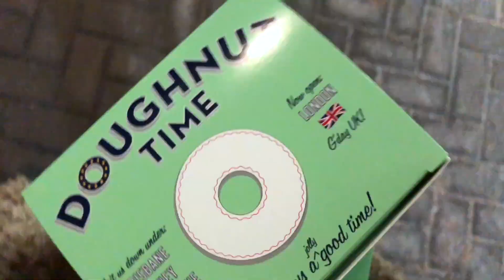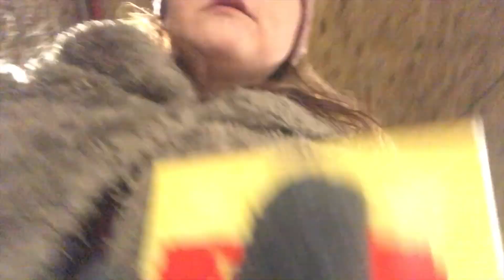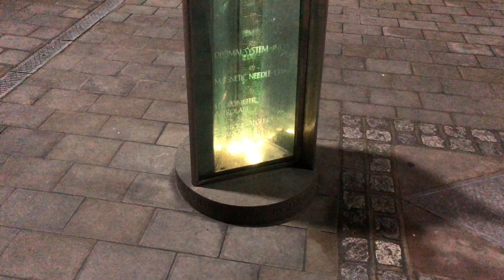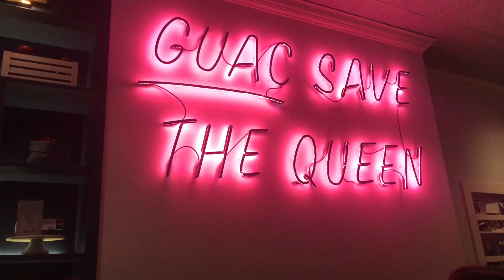Celebrating my 25th Birthday!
A little Birthday Vlog.  You’ll have to excuse the choppy editing. I really tried but my MacBook gave up on me and iMovie kept crashing so I was like whatever. What I got up to in my many celebrations. Also in this vlog: Doughnuts from Doughnut Time, my trip to Sans Pere Cafe, Elan Cafe and By Chloe. I also show you how I go about prepping my blog and you'll never believe what I find in topshop!